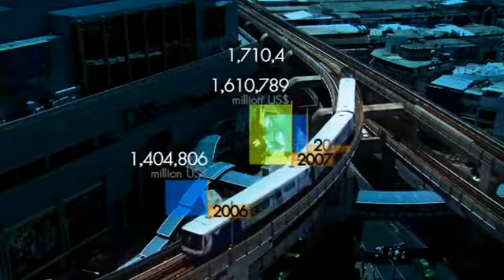มองโลกแบบวิกรม16 [23-07-55]